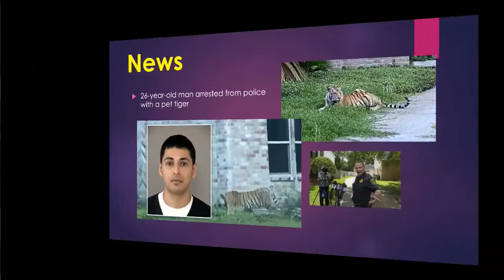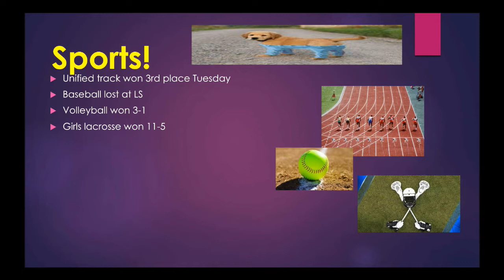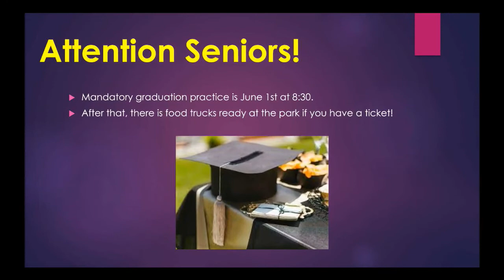2021 05 13